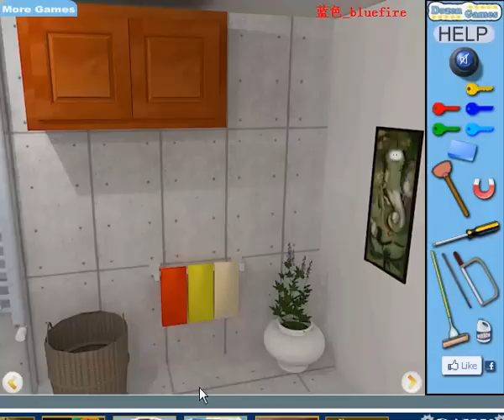Bathroom Escape Video Walkthrough